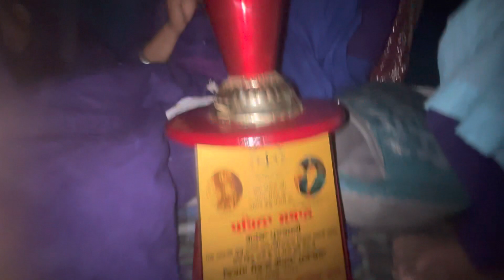First 🥇 Position in Gatka 🔥 Competition | Batala